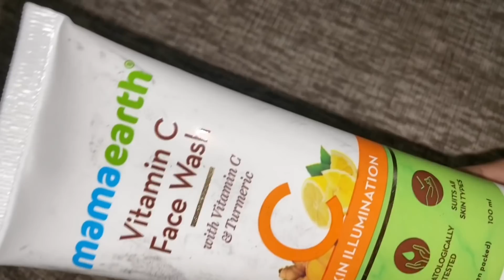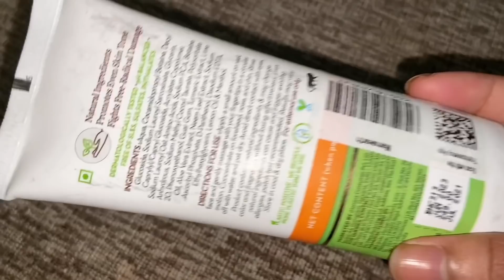Must have bras for every girl/women | what to wear under what | bra hacks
4) Zelocity by Zivame Grey Solid Non-Wired Non Padded Sports Bra ZC4330FASHAGREY